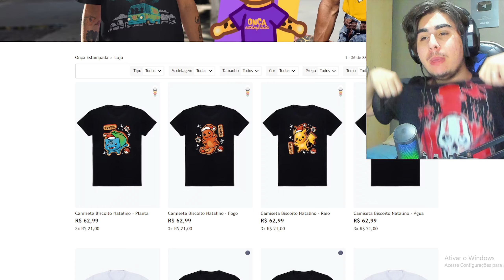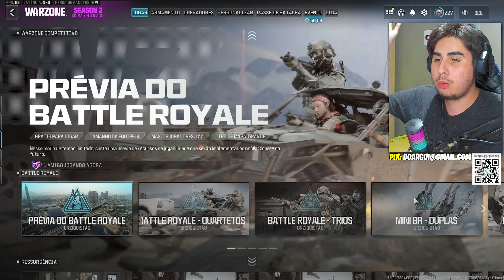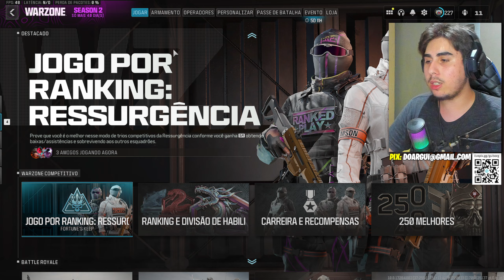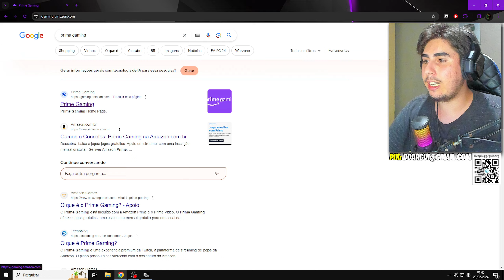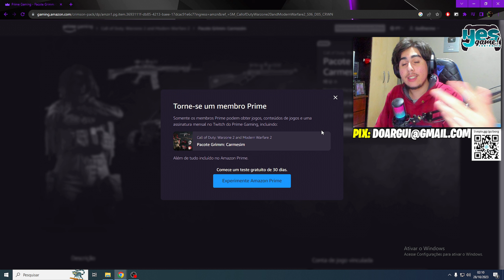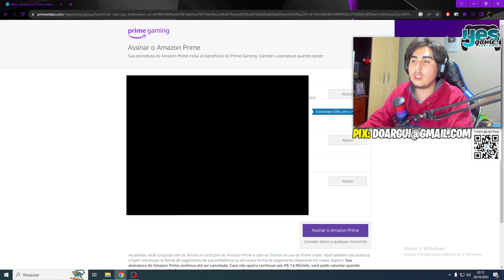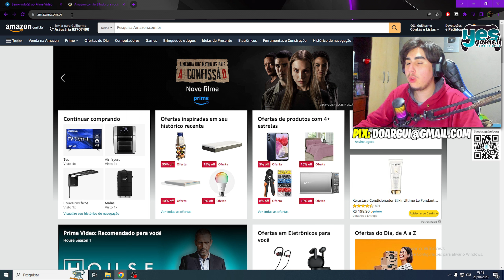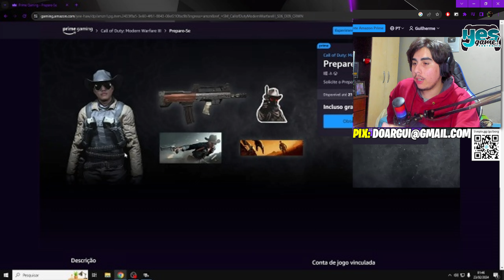COMO PEGAR TODAS AS SKINS GRÁTIS DO WARZONE 3!! + SKINS GRÁTIS SECRETAS!! - WARZONE 3 SKIN GRÁTIS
Horários:
🔔 -Vídeos: 12 Horas - Horário de Brasília 🔔

Nesse tutorial, venho mostrar para vocês como conseguir e resgatar todas as skins de operadores grátis do call of duty Warzone 3, call of duty mw3 e Warzone Mobile!!

Venho tambem mostar como pegar a skin grátis da monster no warzone 3!! Sim skin gratis monster no Warzone 2!!

Venho tambem ensinar como pegar a skin gratis no warzone 3 com a prime gaming!! Sim, como pegar a skin Prepare-Se da amazon prime no warzone 3!!

Tambem como pegar a skin gratis do modo prévia do battle royale no warzone 3!! E conseguir a skin mortem grátis no warzone 3!!

Venho mostar como pegar a skin Prepare-Se da prime gaming!! O combo com skin gratis e itens gratis Prepare-Se da prime gaming!!

Venho mostrar como pegar as novas skins de operadores grátis do warzone 3!!

Skin de operador secreta grátis no Warzone 2!! Tem vária skins secretas de operadores no Warzone 3, então nesse vídeo eu venho mostrar como desbloquear todas as skins grátis do Warzone 2!!

Nesse vídeo eu venho ensinar também como pega as skins grátis de operadores do MW3!! Essas skins gratis da campanha do mw3 também podem ser utilizadas no Warzone 3!! Então vou mostrar como desbloqueia a skin da campanha / dmz no Warzone 2 e MW3!!

Skins da ranked do mw3 chegou!! Como pegar as skins da ranked do mw3!! E você pode usar as skins grátis da ranked do mw3 de graça no warzone 3!!

Você vai conseguir a nova skins de operadores grátis do dmz e muito mais outras, mais skins grátis de armas e adesivos grátis para o seu call of duty Warzone 3, call of duty mw3 e Warzone Mobile!!

Então, não venha perder como resgatara essa skin de operadores grátis do Call of Duty Warzone 3 e 2!! Esse pacote de arma grátis, skin grátis está incrivel!!